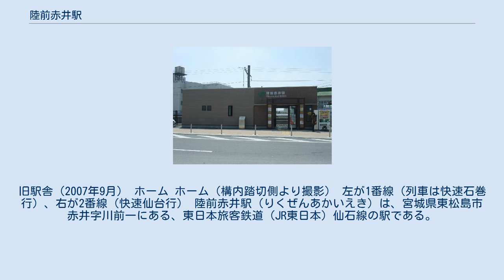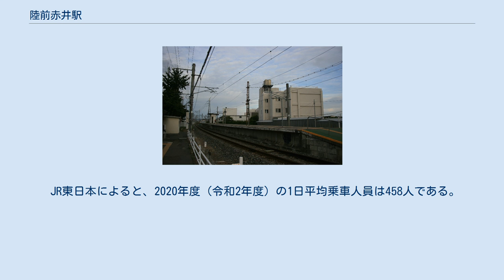陸前赤井駅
旧駅舎（2007年9月） ホーム ホーム（構内踏切側より撮影） 左が1番線（列車は快速石巻行）、右が2番線（快速仙台行） 陸前赤井駅（りくぜんあかいえき）は、宮城県東松島市赤井字川前一にある、東日本旅客鉄道（JR東日本）仙石線の駅である。
 高城町駅から東北本線へ直通する仙石東北ラインの列車も停車する。
ホームへは構内踏切で連絡している。
 石巻駅が管理する業務委託駅（JR東日本東北総合サービスが受託）。
早朝・夜間は無人となる。
自動券売機、簡易Suica改札機、窓口設置。
石巻方に陸前赤井変電所がある。
 2011年（平成23年）3月11日の東北地方太平洋沖地震とそれに伴う大津波の影響により、仙石線は全線で運休となり、当駅および陸前赤井変電所も被災した。
同年7月16日に当駅を含む矢本 - 石巻間で運転再開した際には、当駅は仮駅舎での営業となり、自動券売機および簡易suica改札機のみ設置の無人駅となっていた。
また、変電所の被災の影響により、キハ110系気動車での運転となったうえ、当駅の交換設備は使用が停止され、2番線のみを使用していた。
2012年（平成24年）2月4日に新駅舎使用開始と同時に窓口営業を再開した。
2015年（平成27年）4月13日に交換設備が復旧するとともに、電車の運用（試運転）が再開された。
 2000年度（平成12年度）以降の推移は以下のとおりである。